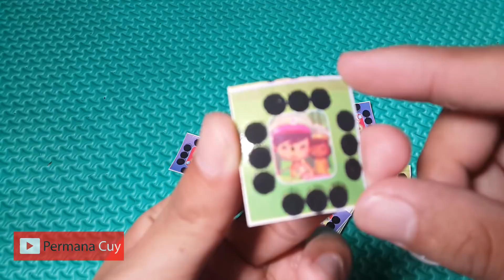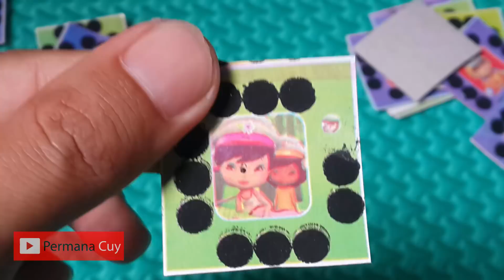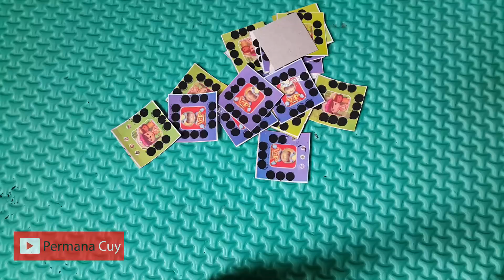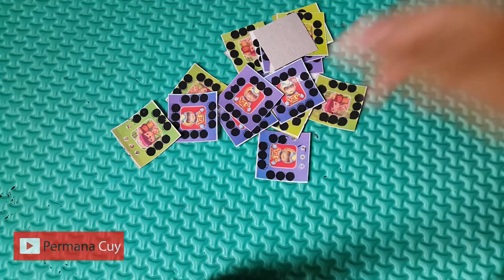Bermain Gosokan Boom Seru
Bermain Gosokan boom booman seru lho